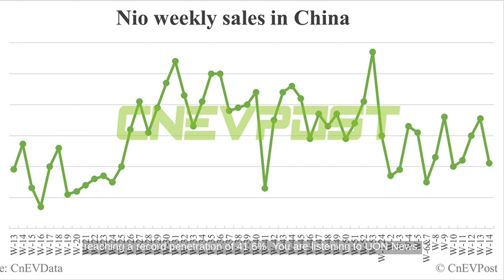China EV Sales: Nio, Tesla, BYD - Week Ending April 7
...Source Transcript: According to China EV Post, major electric vehicle makers in China experienced a drop in sales last week, attributed partially to the Qingming Festival holiday. Nio's sales decreased by 40.56%, selling 2,110 units, while Tesla saw an 89.1% reduction with 1,880 vehicles sold. BYD's sales also fell by 30.61%, totaling 46,250 units. In contrast, Zeekr was the only major EV maker to report an increase in sales, with 3,220 units sold, marking a 5.92% uptick. Tesla raised the prices of all three Model Y variants by $690 on April 1, amidst a price war among EV makers. Additionally, Aito, a brand created by Huawei and Seres Group, offered a $2,800 cash discount for purchases of the new M7 before April 30. Despite the weekly dip, China's New Energy Vehicle retail rebounded to 709,000 in March, reaching a record penetration of 41.6%.